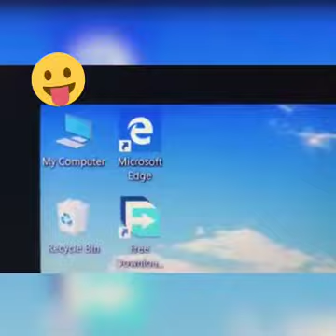கஸ்டமர் கேர் பரிதாபங்கள்